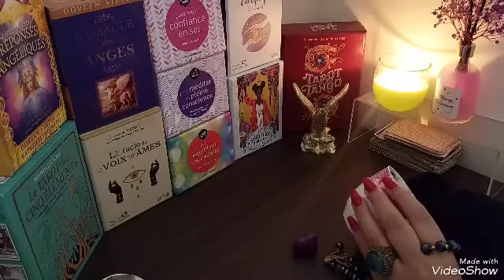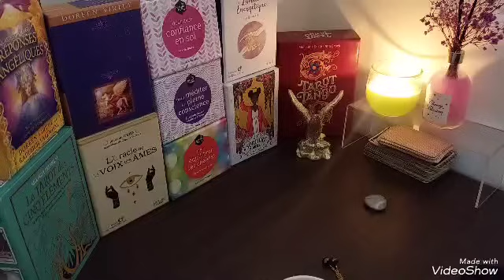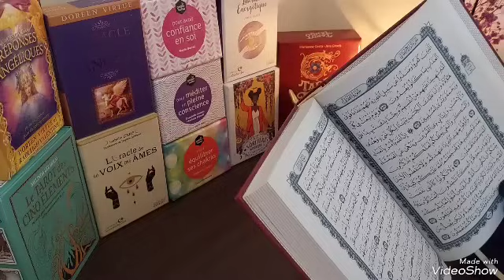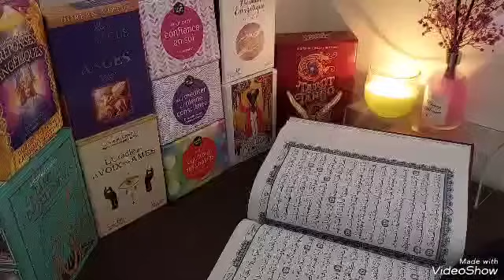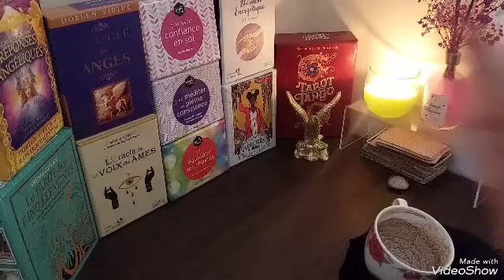ستصبح مشهور و غني2️⃣0️⃣2️⃣4️⃣❤كشف خطير لمعرفة القادم لك بالتفصيل⚖سفر و حياة جميلة تنتظرك💫عرض زواج💯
باب الحجز مفتوح
 المجموعة الاولى 1:00
ث د ط ف ك ع ص ر ب ه و ي ن ش

المجموعة الثانية 20:30

أ ج ذ  ق ت خ ز ض غ ل س م ح

👑اسعار القراءات ثابتة 💯
فقط
⛔متوفر بخورات خاصة و تعليقات القبول و المحبة و النجاح و جلب الخطاب و تسيير الامور . و طرد العين و الحسد  و التحصين

الدول المتوفر فيها 🇦🇪الامارات
السعودية 🇸🇦
تونس 🇹🇳
الكويت 🇰🇼
ليبيا 🇱🇾
قطر 🇶🇦
سلطنة عمان 🇴🇲
الاردن 🇯🇴

لاتوجد اي تخفيضات هذه الفترة كل الأسعار رجعت لطبيعتها الا في حالات خاصة  هذه الفترة فقط لهذه الفترة..مواعيد  محدودة 👇👇👇👇رقم الواتس للحجز و الاستفسار بخصوص
📍القراءات ( لايوجد عليها  تخفيضات) الأسعار ثابتة💯
📍فتح قسمة النصيب و الزواج و تسيير الامور
📍جلب الخطاب تسيير الامور في الزواج
📍موافقة الاهل
📍جلب طاقي للرزق💰💶
📍جلب القبول و الشهرة
📍تنظيفات الطاقة

📍الأعمال  المخفضة
📍تنظيفات الطاقة 50%-

🔴ادعم حساب الانتسغرام لو سمحت👇👇👇👇
للحجز و الاستفسار التواصل عالانستغرام
القراءة ترسل بعد 24ساعة من الدفع
Yasmintarot